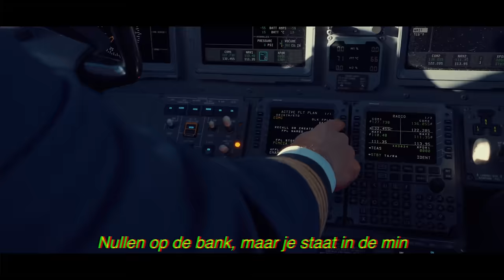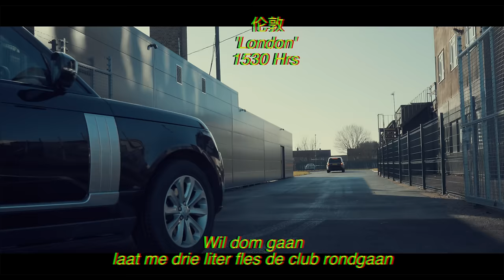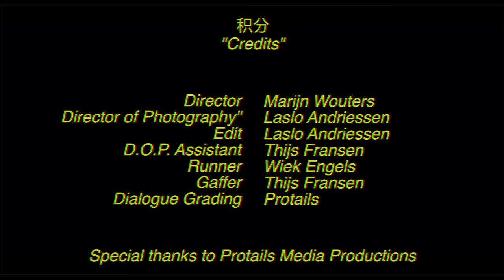Hanwe X Frenchie B - Chopsticks (Prod. Trobeats)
CREDITS

Video Credits:

Director: Marijn Wouters
Director of Photography: Laslo Andriessen
Edit: Laslo Andriessen
Runner: Wiek Engels
Assistant D.O.P: Thijs Fransen
Gaffer: Thijs Fransen
Dialogue Grading: Protails Media Productions
Script & Concept: Hanwe Chang
Voice over: Bas Van Teylingen

Special thanks to Protails Media Productions

Special thanks to Exxaero

Muziek
Productie: Trobeats
Mix/Master: Alex Vasi